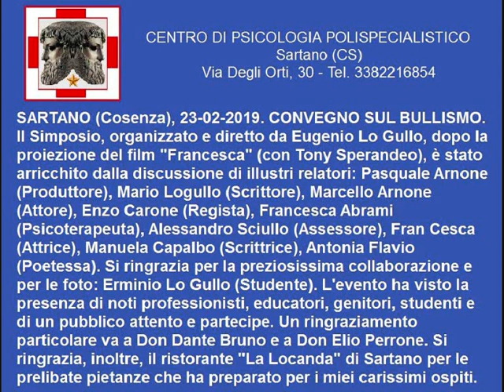Convegno sul Bullismo - Prof. Eugenio Lo Gullo - Dott. Francesca Abrami - Film di Pasquale Arnone.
SARTANO (Cosenza), 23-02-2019. CONVEGNO SUL BULLISMO.
Il Simposio, organizzato e diretto da Eugenio Lo Gullo (Psicologo, Psicoterapeuta, Docente Universitario, Scrittore) dopo la proiezione del Film "Francesca" (con Tony Sperandeo e Barbara Bacci), è stato arricchito dalla discussione di illustri relatori: Pasquale Arnone (Produttore), Mario Lo Gullo (Scrittore, Esperto di Comunicazione), Marcello Arnone (Attore), Enzo Carone (Regista), Francesca Abrami (Psicologa, Psicoterapeuta, Scrittrice), Alessandro Sciullo (Assessore, Politiche Sociali), Fran Cesca (Attrice), Manuela Capalbo (Scrittrice), Antonia Flavio (Poetessa). Si ringrazia per la preziosissima collaborazione e per le foto: Erminio Lo Gullo (Studente). L'evento ha visto la presenza di noti professionisti, educatori, genitori, studenti e di un pubblico attento e partecipe. Un ringraziamento particolare va a Don Dante Bruno e a Don Elio Perrone. Si ringrazia, inoltre, il ristorante "La Locanda" di Sartano per le prelibate pietanze che ha preparato per i miei carissimi ospiti.
Copyright by: Pasquale Arnone - Eugenio Lo Gullo - 2019.
Musica, Copyright by: Autore e Interprete - Eugenio Lo Gullo - River Valley Love Story - 2019.